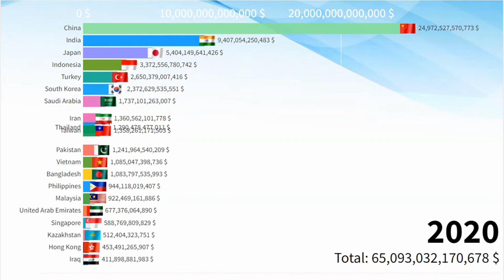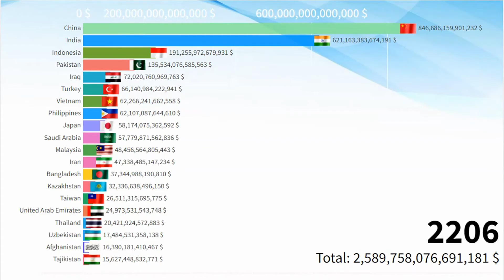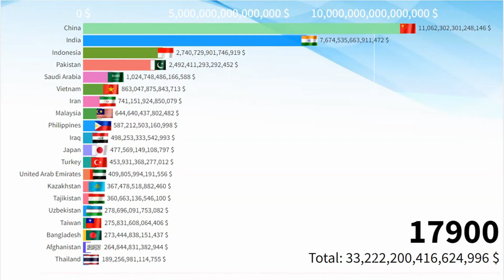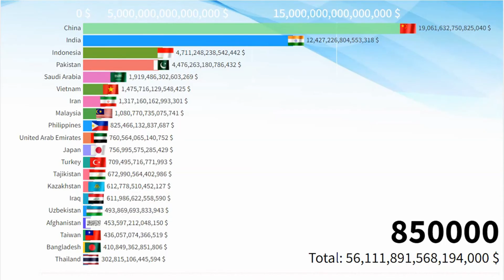Asian Countries by GDP PPP (1980 - 1 Million AD) Richest Countries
In this video we look at Asia's GDP PPP by country from 1980 to 1 Million AD.